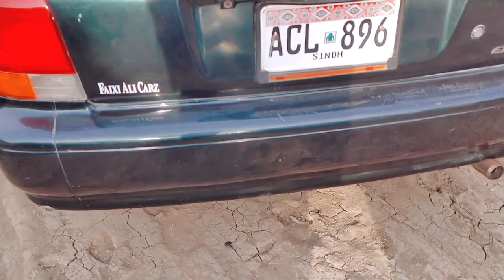Sunday Car Bazar Update Cheap Price For Sale | U.P Sunday Car Bazar 2024